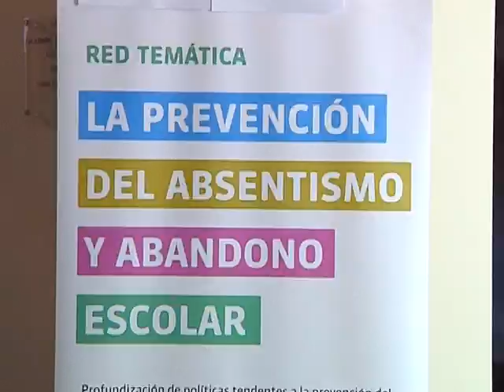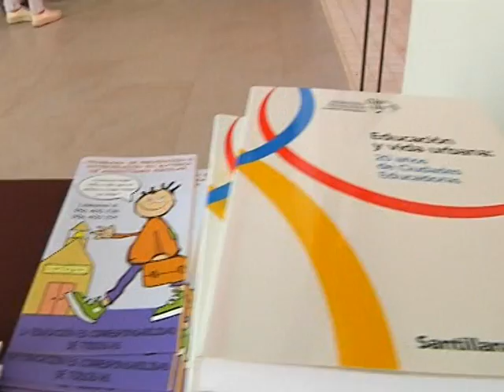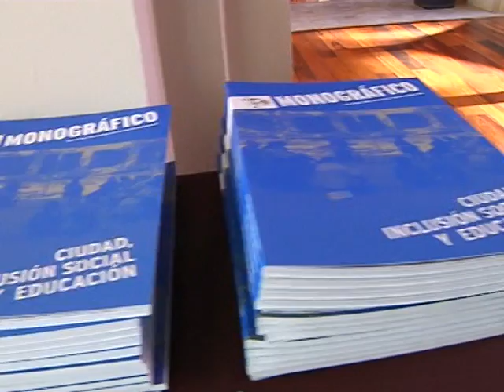Absentismo y Consejero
El hotel Intur de Alcázar de San Juan acogía el lunes 22 de mayo el segundo encuentro de la Red de Ciudades Educadoras de la que la localidad forma parte,junto a Málaga y Sevilla, como coordinadora de 19 ciudades españolas.